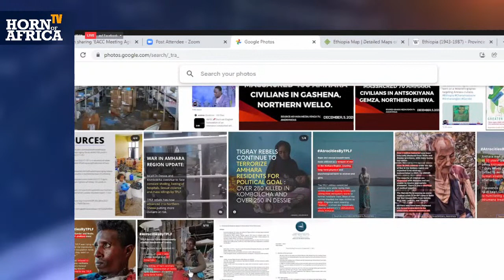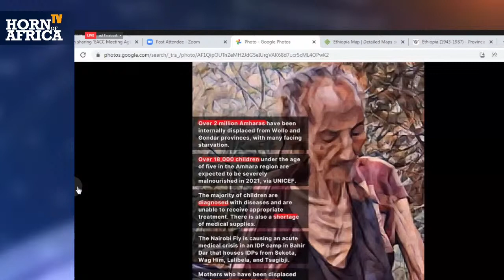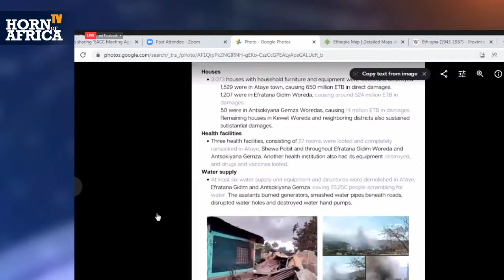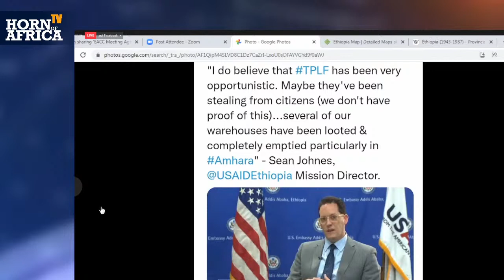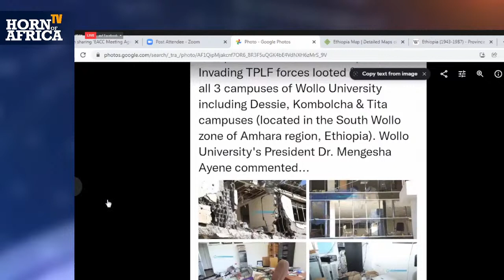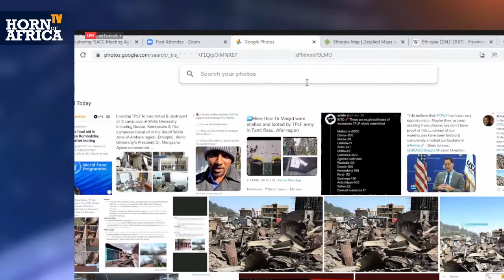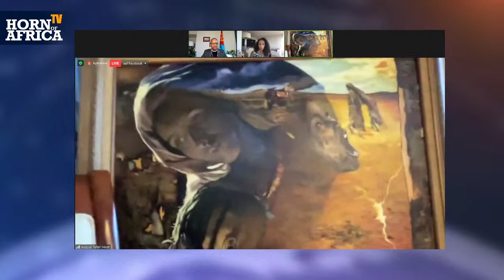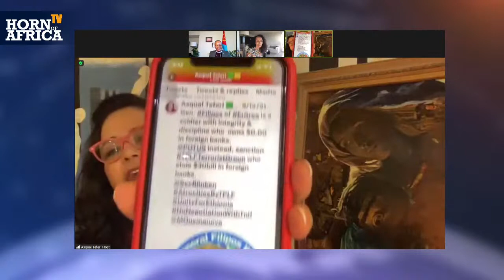"Ethiopians & Eritreans Oppose Sanctions" — Webinar starts at 22:30 minutes!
"Ethiopians & Eritreans Oppose Sanctions" — Webinar of the Ethiopian American Civic Council & the Sanctions Coalition